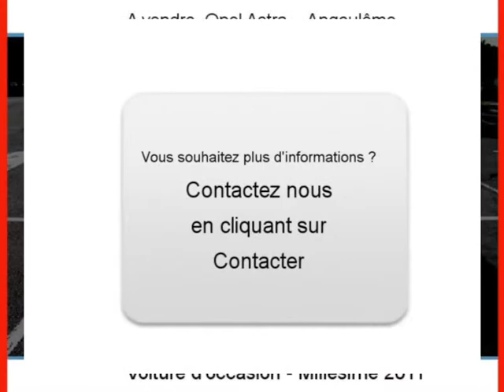Achat Vente une Opel Astra Angoulême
A vendre à  Angoulême  Occasion automobile Opel Astra de 2700 Km.
automobile occasion Autoenvideo : Achat Vente une Opel Astra  Angoulême  Charente